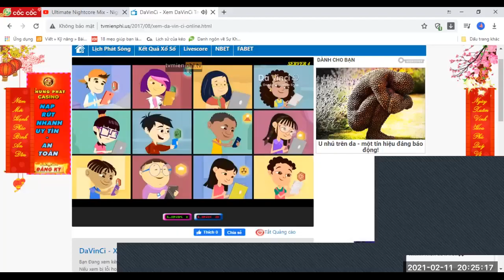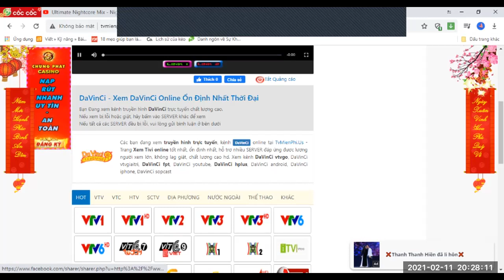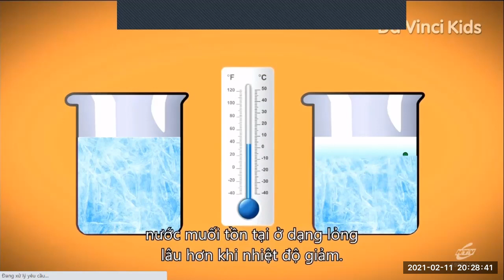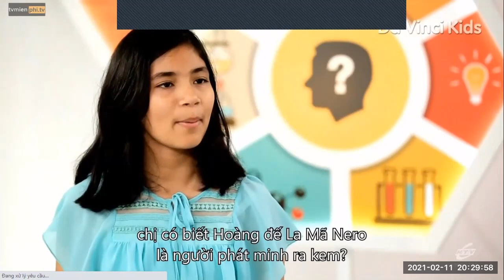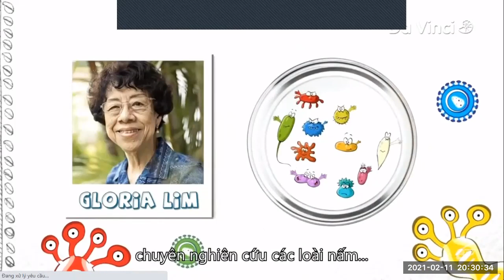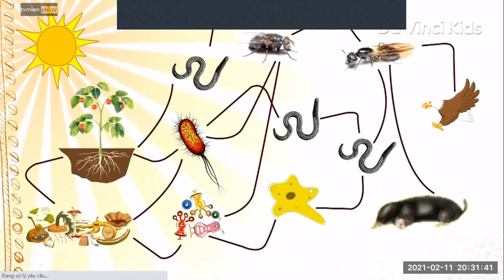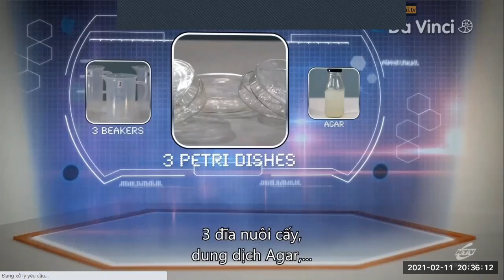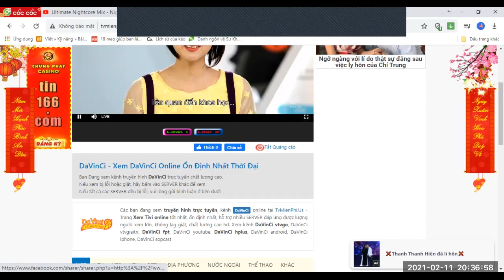One Stop Science Shop: Micro Mycology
Hey everybody! Sorry for my video because my house's internet is really lag. Hope you catch this notifications and enjoy my video!
App I use for my video:
Record video: Zoom Cloud Meeting
Note: We don't earn money from this video and steal copyright from other. We upload this video just for fun and help people relax after hard work day. Thank you!